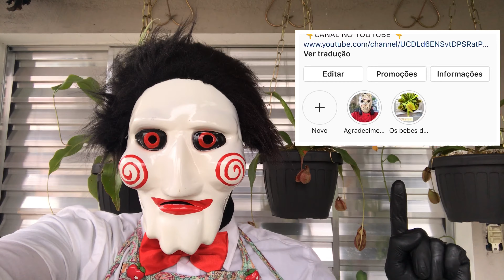Como capturar presas para planta carnívora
Olá carniveiros e carniveiras
No vídeo de hoje, teremos como fazer uma armadilha para moscas e mosquitos, feita com garrafa pet e atrativo de acordo com o que queira capturar.
Muito fácil e extremamente eficiente!
Beijo do titio Bartolomeu 😘

Você já segue o titio Carniveiro no Instagram?